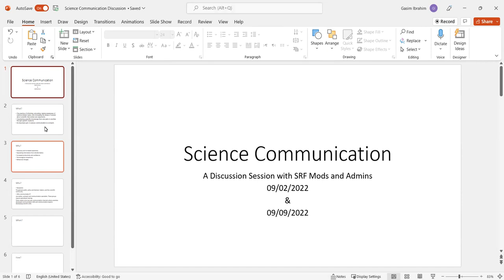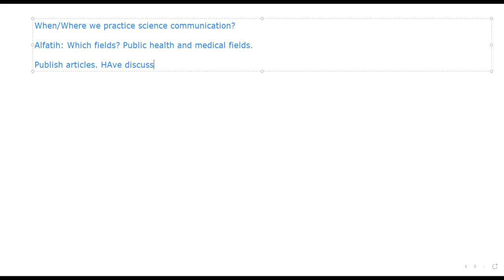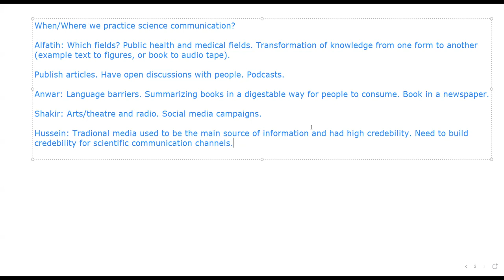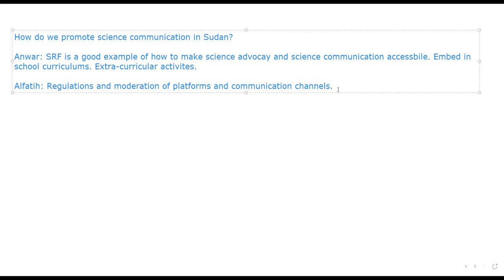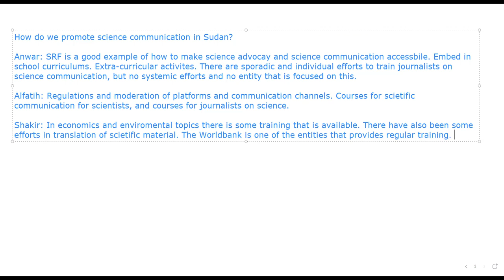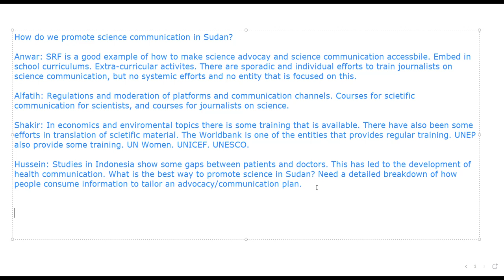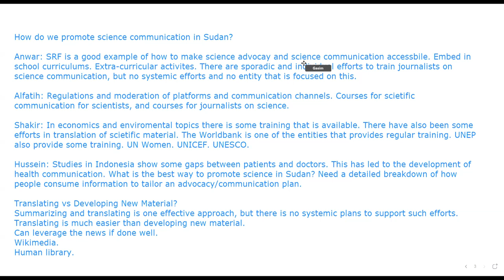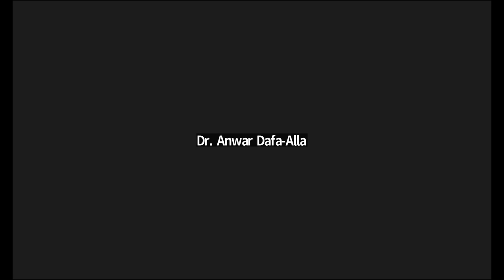Science communication second meeting SRF GMT2022-09-09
Science communication second meeting SRF GMT 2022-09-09